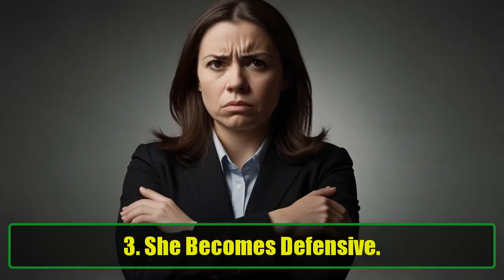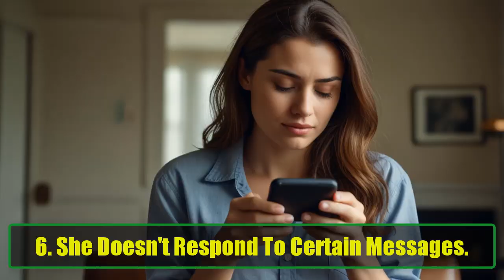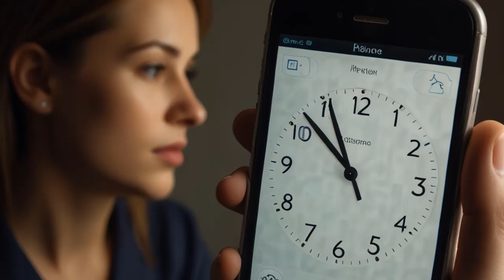How Can You Know If a Woman Is Sleeping with Others | Awesome Facts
Men aren't the only ones who enjoy casual encounters—some women may have a history of being quite active in the dating scene. The girl you've been seeing might be one of those who’ve had a past like this, but is her promiscuity behind her? If you're curious whether she's being exclusive, there could be signs that offer clues. Once you pick up on these, you'll need to decide whether to address it with her or move on. Here are some ways to tell if your current girlfriend is staying committed to the relationship.
1. They Pass On Your Sexual Advances.
2. They Won't Look You In The Eye.
3. She Becomes Defensive.
4. You Are Fighting More Often.
5. She Suddenly Puts More Effort Into Her Appearance.
6. She Doesn't Respond To Certain Messages.
7. She Goes Out Of Her Way To Do Things For You.
8. She Heads Straight To The Bathroom.
9. She Looks Better Than That When She Left.
10. It Takes Her Longer To Respond To Your Text.
11. They Are Different In Bed.
12. They Are Having More Late Nights Than Usually.